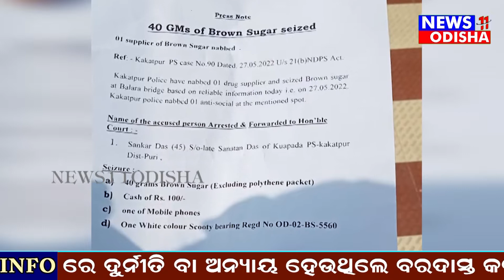କାକଟପୁର ପୋଲିସର କାର୍ଯ୍ୟକଳାପକୁ ନେଇ ସାଧାରଣରେ ଚର୍ଚ୍ଚା ||news11odisha|| 29.05.2022